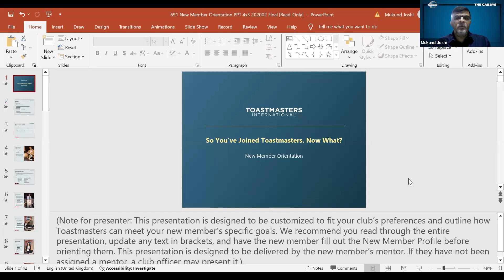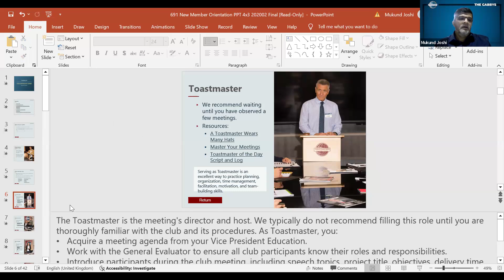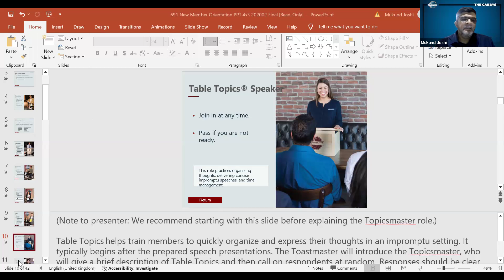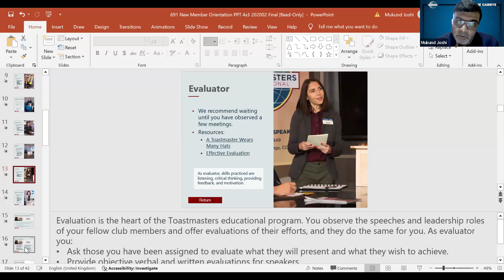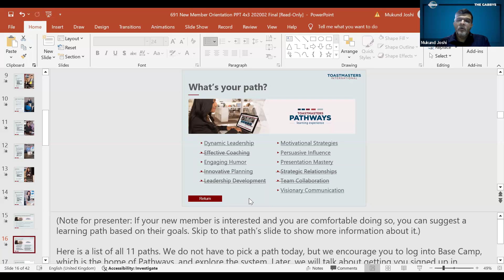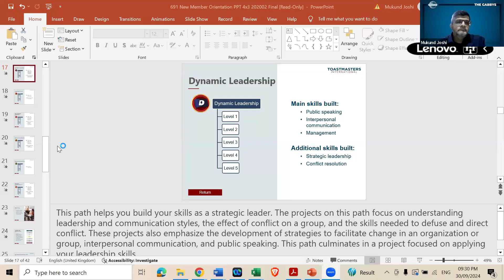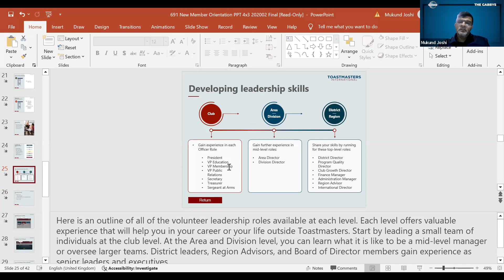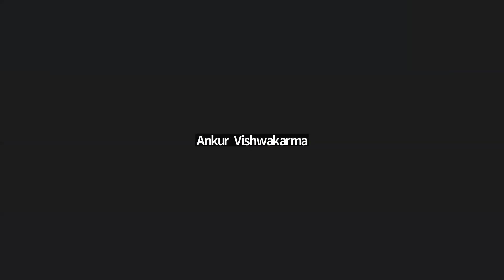New Member Orientation | 30th September 2024